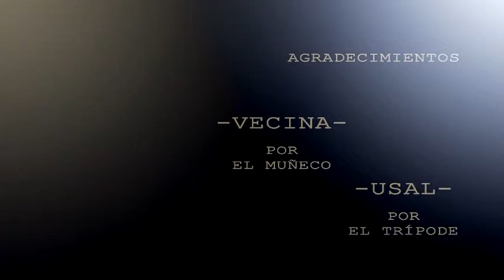Que descanses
Audiovisual no informativo realizado por Xiomara Pérez y Eva Navarro para la asignatura de Géneros Audiovisuales durante el curso académico 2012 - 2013.